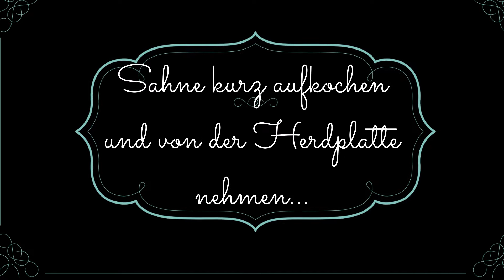Weiße Ganache zum einstreichen - Carina's süsse Welt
600 g weiße Kuvertüre
200 g Sahne